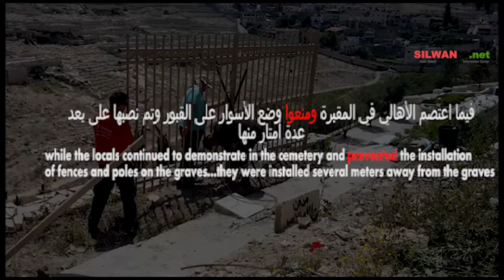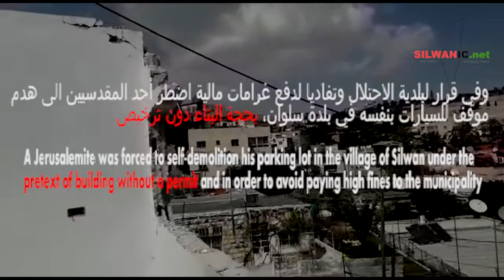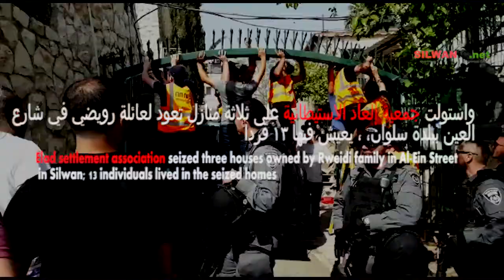حصاد نيسان 2018 - April 2018